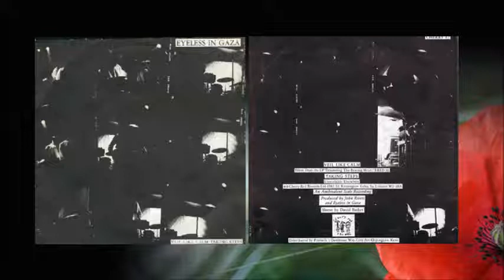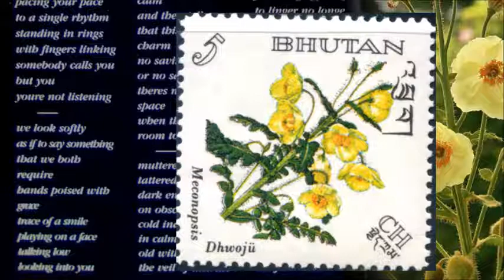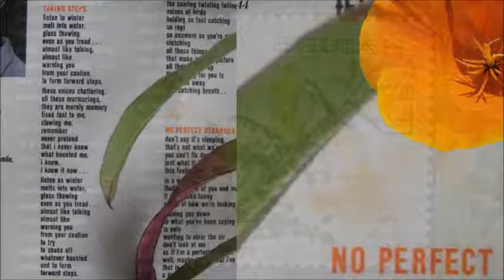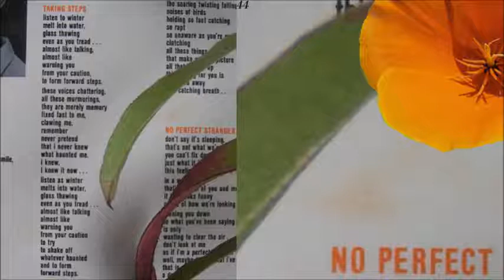EYELESS IN GAZA Veil Like Calm/ Taking Steps 7" 22 oct 1982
EIG 4th single, CHERRY47

A Veil Like Calm 1:50
AA Taking Steps 2.01